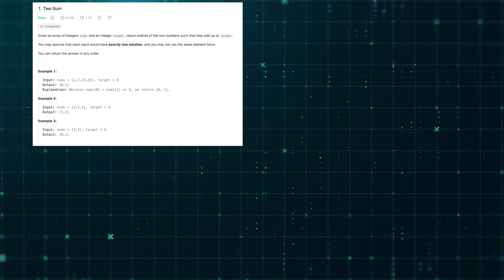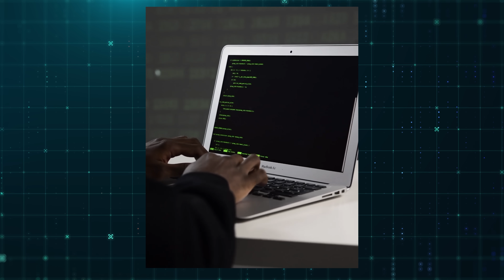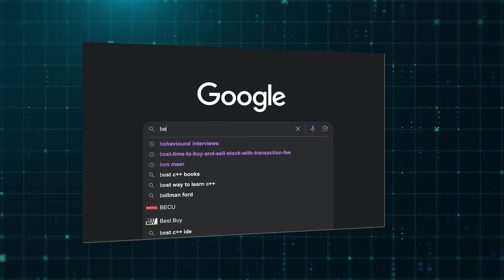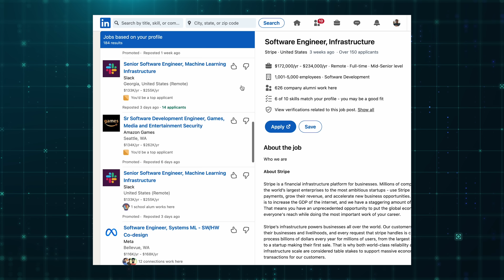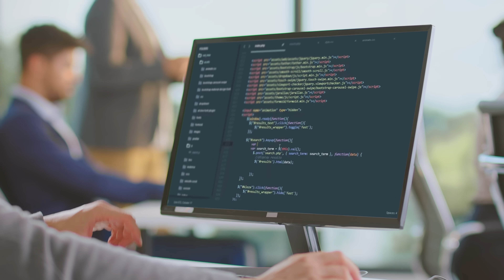How I started coding from 0 and cracked Amazon, Google & Microsoft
In this video, I share my journey from zero knowledge in coding to cracking interviews at multiple big tech companies.